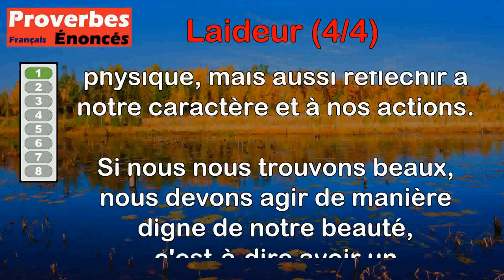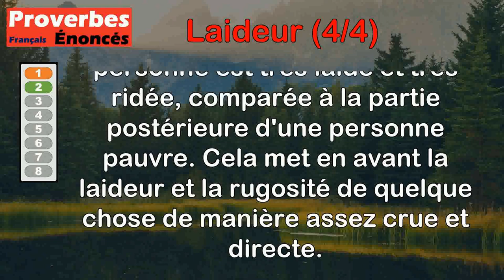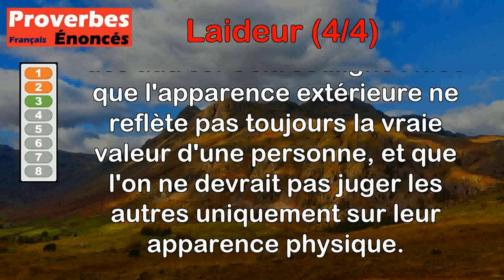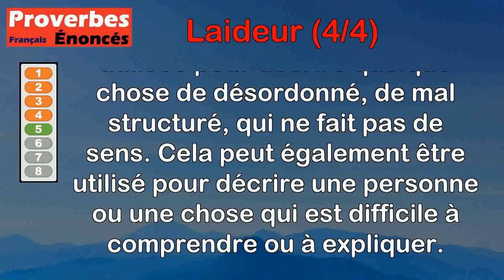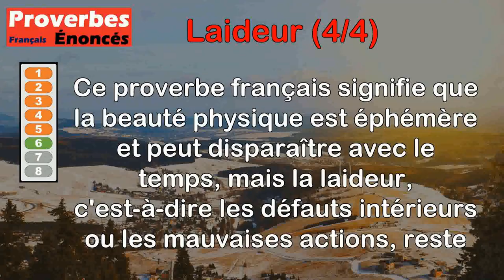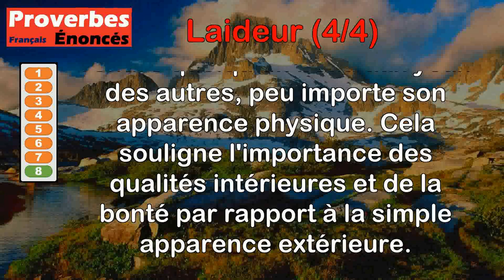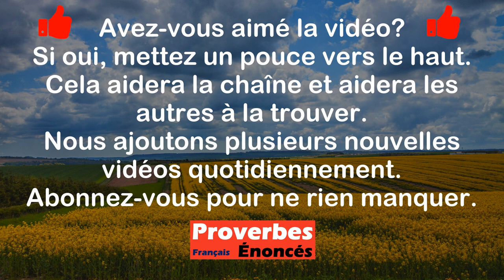Proverbes - Laideur (4 de 4)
00:00 Introduction
00:08 Proverbe Grec - Regardant dans un miroir examine-toi, et si tu parais beau, agis dignement de ta beauté ; mais si tu es laid, embellis par tes vertus le défaut de ta figure.
01:17 Proverbe Provençal - Laid et ridé comme un cul de pauvre.
01:50 Proverbe Français - Le manteau, couvre le laid et le beau.
02:31 Proverbe Vietnamien - Il n'y a pas de fille, si laide soit-elle, qui ne trouve un mari.
03:15 Proverbe Français - C'est une laide bête qui n'a ni queue ni tête.
03:55 Proverbe Français - La beauté peut passer, mais la laideur jamais.
04:40 Proverbe Français - Une petite fille laide peut devenir une belle femme.
05:21 Proverbe Français - Un bon cœur embellit un laid visage.